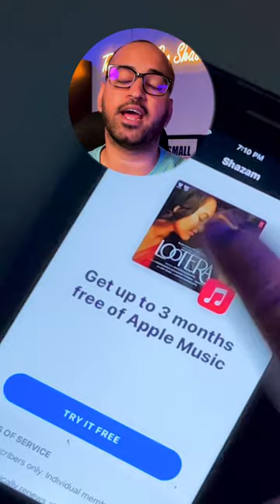Apple Music For Free